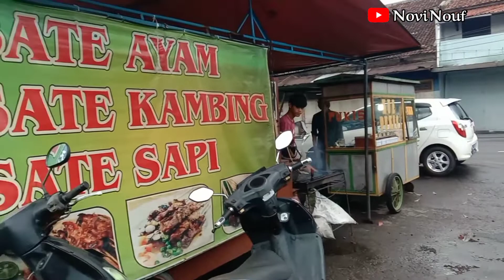Kue Pukis Terenak yang Pernah Kubeli! | Kue Pukis di Jalan Gerakan Koperasi Majalengka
Penjual kue pukis ini terletak di jalan gerakan koperasi Majalengka. Tepatnya di tingkungan menuju Alun-alun Majalengka bersebelahan dengan gedung KNPI.